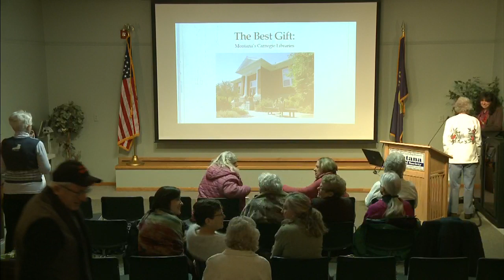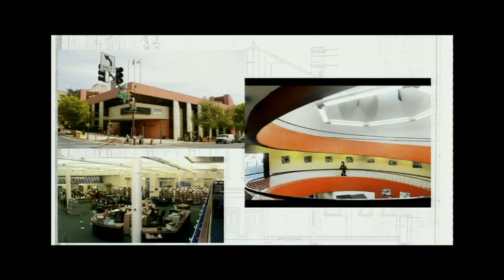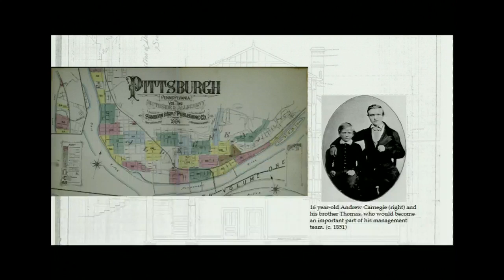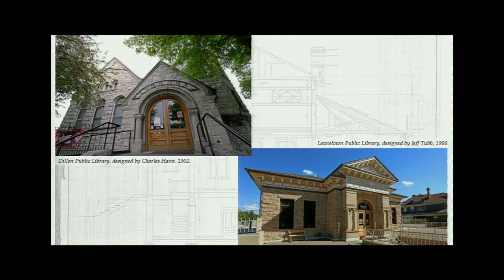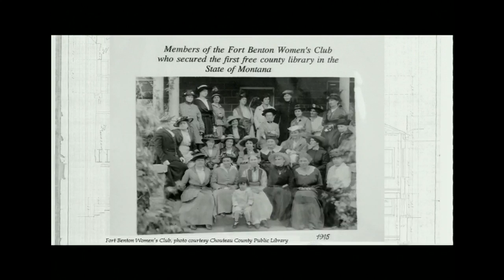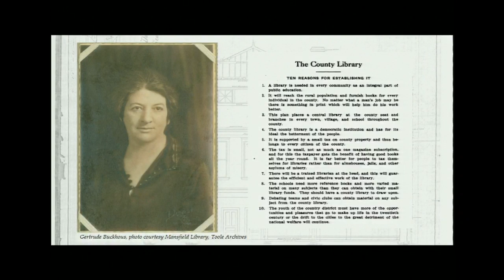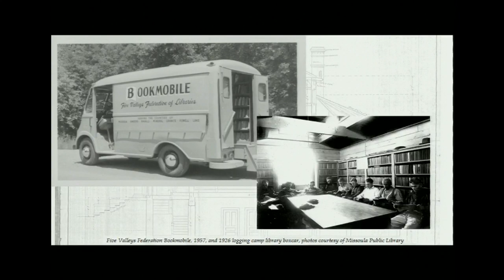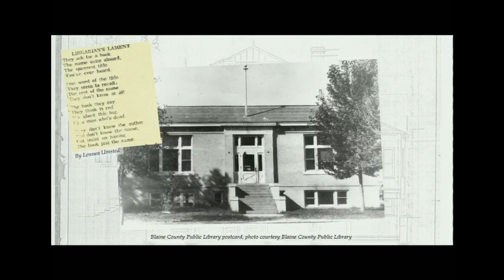The Best Gift: Montana’s Carnegie Libraries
With Kate Hampton. Between 1910 and 1922, seventeen Montana communities built libraries with money given to them by the era's richest man, Andrew Carnegie. Fifteen of those libraries stand today, and their story is compellingly told in this new book written by MHS Community Preservation Coordinator Kate Hampton and sponsored by the Montana History Foundation. Just as he did in Hand Raised: The Barns of Montana, photographer Tom Ferris provides stunning detail of both the classic and unusual architectural elements of these iconic buildings. Hand-drawn architectural renderings and other historical images combine to create a detailed portrait of Carnegie's rich legacy in Montana.